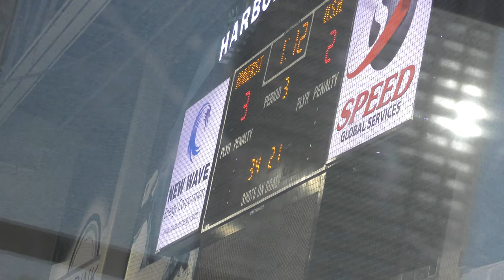Penalty Kill 4 - End of Game - USA Eagles vs Amherst Knights - 12/08/19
Penalty Kill 4 - End of Game
USA Eagles vs Amherst Knights - 12/08/19
Final Score: Amherst - 3, USA - 2